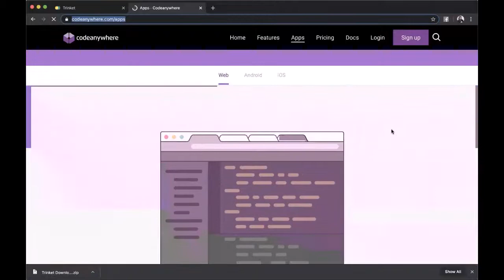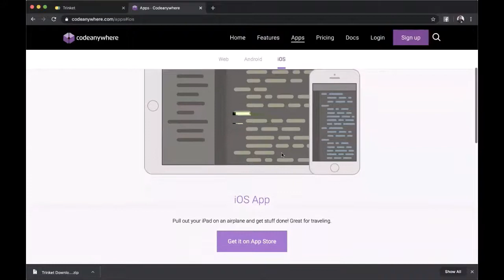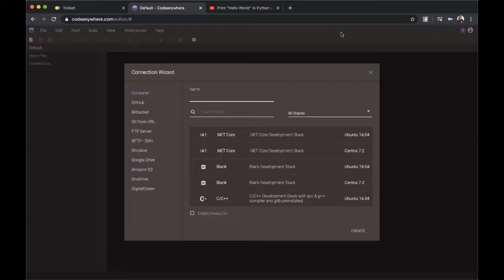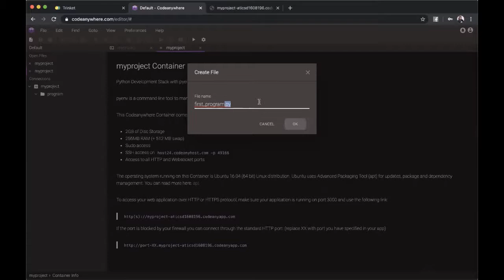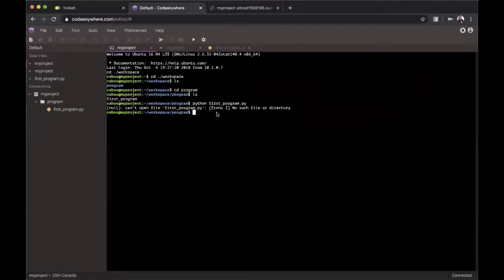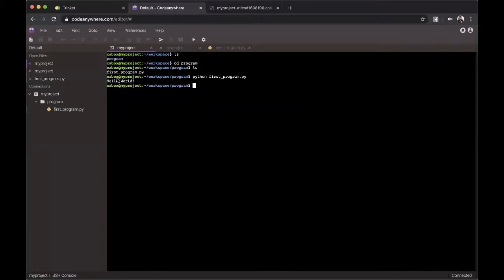3 Python3_03_CodeanyWhere م.د.نادية علي قاسم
العمل مع بايثون في منصة CodeanyWhere
المرحلة الاولى
م.د. نادية علي قاسم
انظمة الحاسوب
 التقني / العمارة